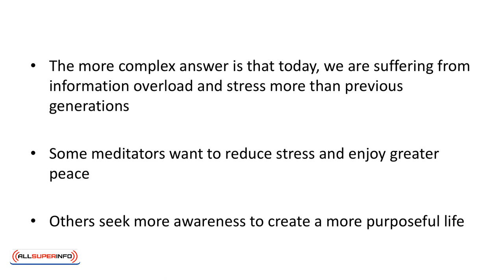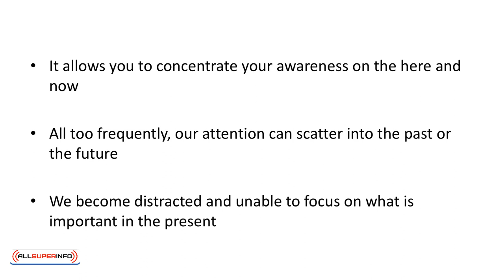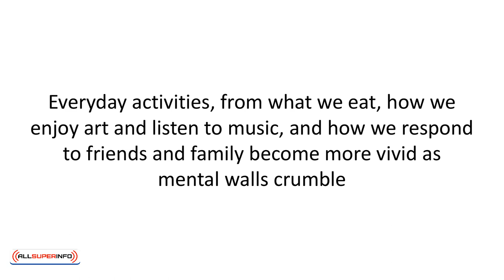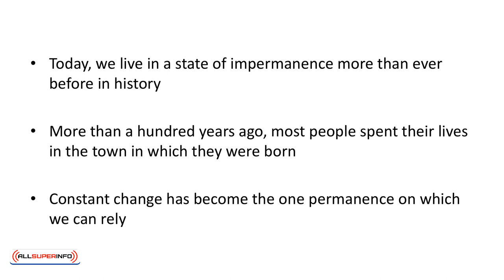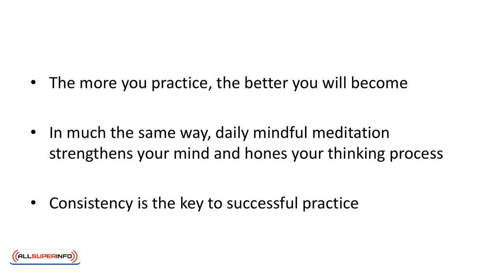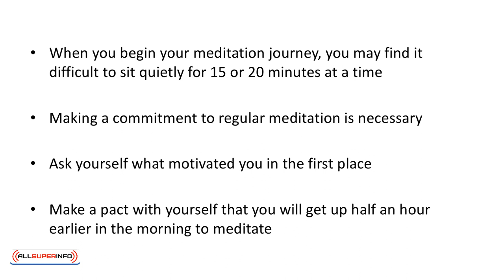00 Mindful Meditation Mastery Introduction